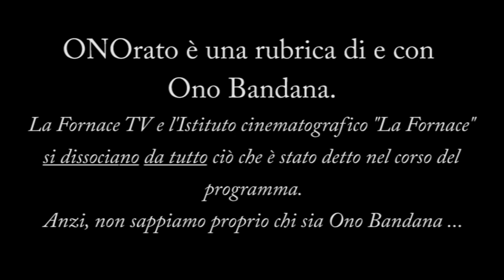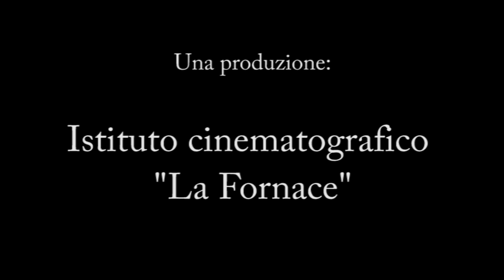ONOrato - Puntata del 7 marzo 2021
Domenica 7 marzo 2021 - Da casa di Ono Bandana, Spinea (VE)
Oggi parole in libertà su:
- Ma se io pago e non ci guadagno niente, perchè non potrei???
- Auguri
- Magari questo anno lo potremmo vincere l'Eurofestival... anche perchè a trionfare è stata l'arroganza!